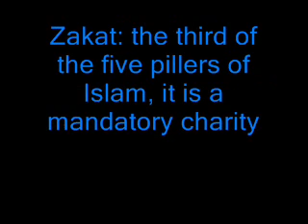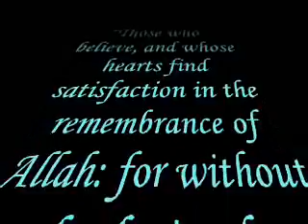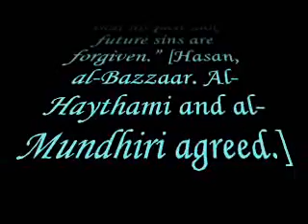5 alive! no. 12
islamic terms